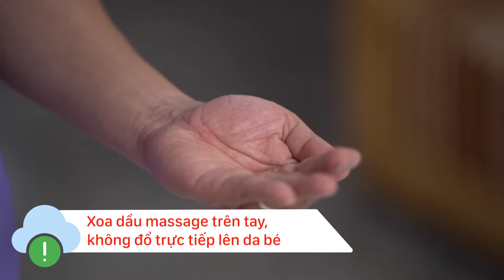Chi tiết cách massage cho bé tại nhà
Massage cho trẻ sơ sinh mang lại rất nhiều lợi ích, giúp thư giãn các nhóm cơ, tăng cường trao đổi chất, trẻ tiêu hoá dễ hơn và hấp thụ dinh dưỡng tốt hơn.
Video có đầy đủ các bước massage cho bé tại nhà chi tiết, dễ thực hiện:
🔸 Massage mặt
🔸 Massage tay
🔸 Massage ngực
🔸 Massage bụng
🔸 Massage chân
🔸 Massage lưng
Chúc các bố mẹ có thời gian massage cùng con vui vẻ 💕

KHOA SẢN - BỆNH VIỆN ĐA KHOA HỒNG NGỌC